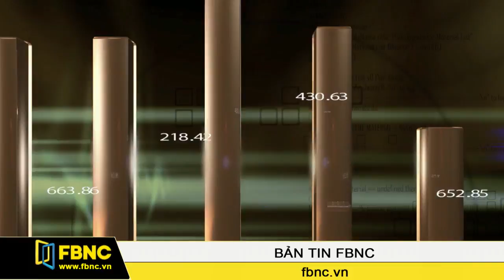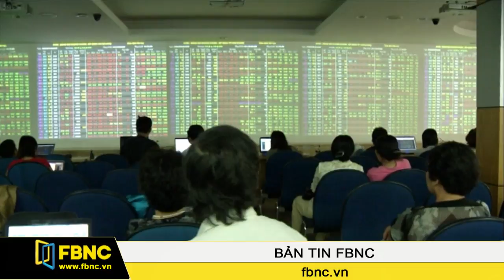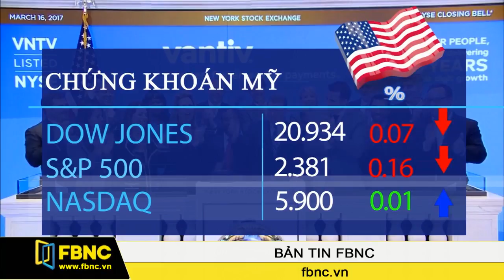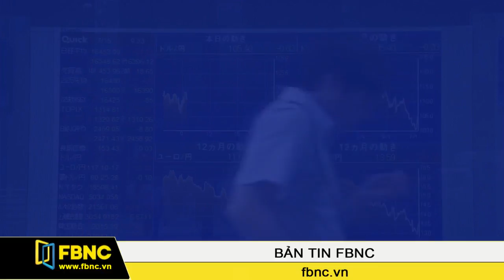FBNC - Bản tin FBNC 17/03/2017 (Phần 2)